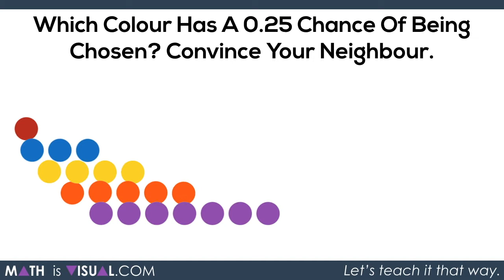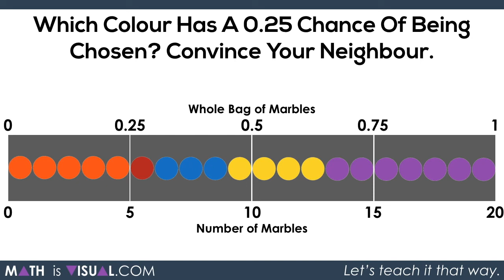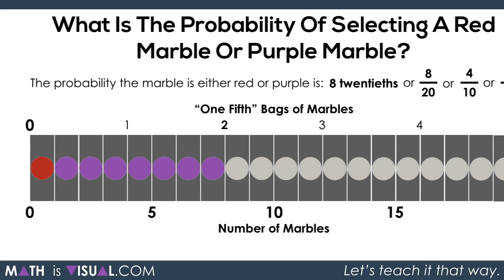Theoretical Probability - Contextual Problem Solved Using Area and Linear Models Visually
In this Math Is Visual series of Visual Prompts, we take a standardized test question from the Ontario EQAO Grade 6 2018 Assessment and we show how students can access this task if they have experience tackling problems concretely and using visual mathematical models.
What are your thoughts? I'd love to hear them in the comments!